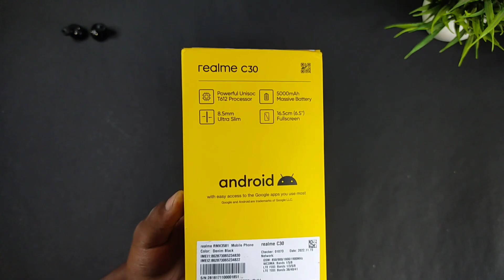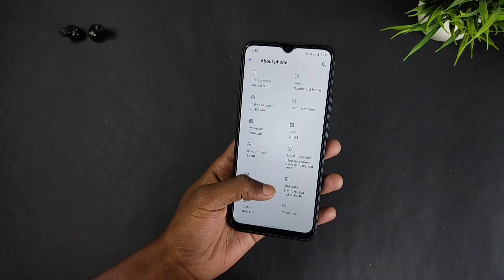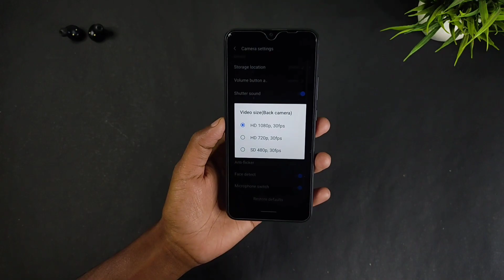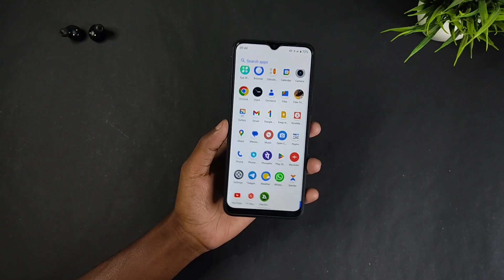Realme C30 Unboxing & Review | Best Phone Under 6000 | Superb Deal in This Price🤑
realme c30 30 battery test